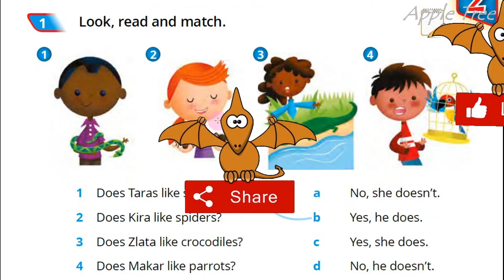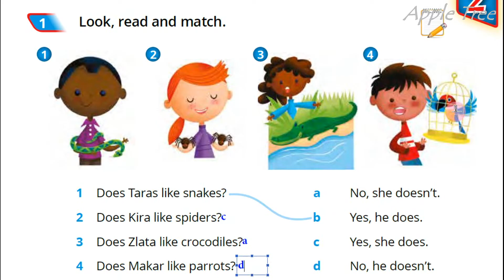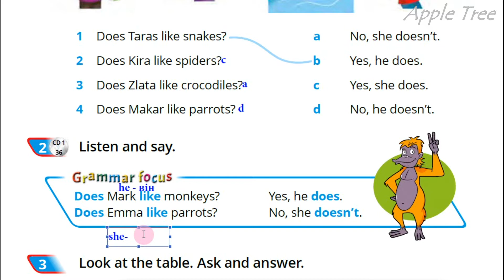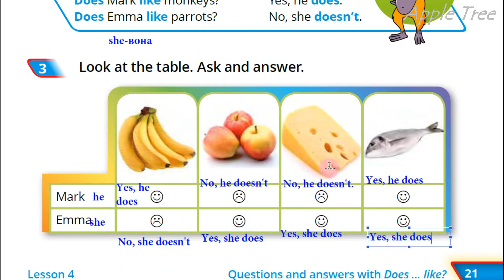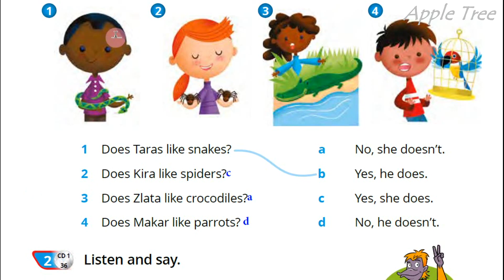Quick Minds 2 Unit 2 Lesson 4 p. 21 Pupil's Book ✔Відеоурок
Що отримуєте ви та ваша дитина?
1) Детальний розбір уроків за робочим зошитом.
2) Переклад усього матеріалу.
3) Пояснення граматичного матеріалу.
4) Пояснення та написання творчих робіт.

👥Для співпраці та інших комерційних пропозицій:
🌸Skype: ilonka_t12😊🌳